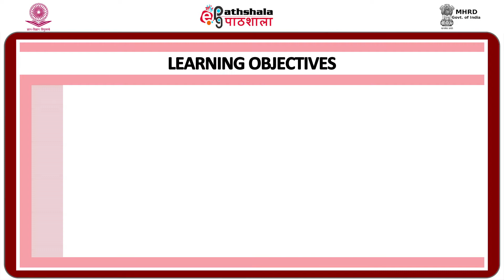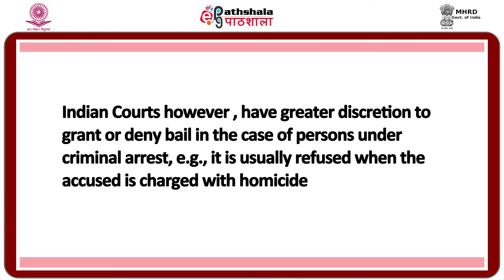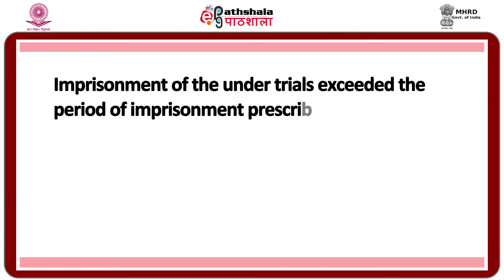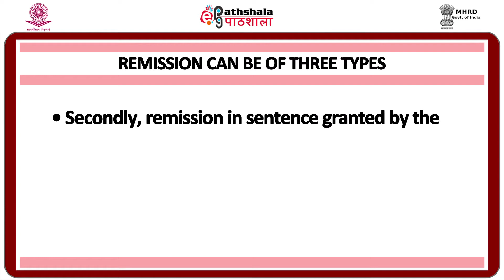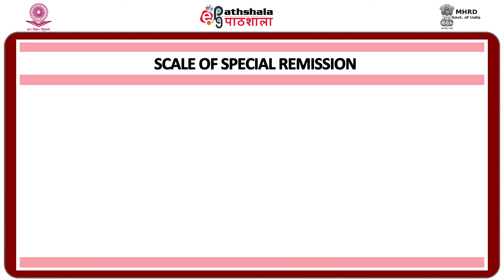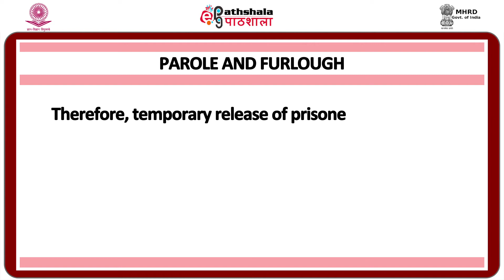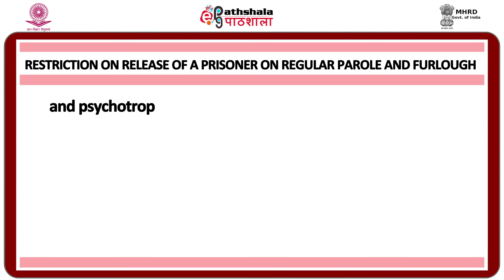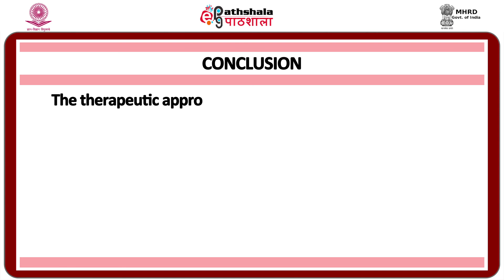MODULE 6 BAIL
Subject: Law
Paper: Criminal justice administration